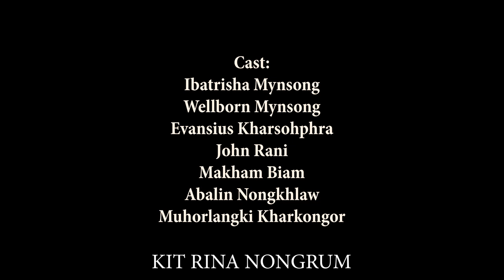Nga Dang Kynmaw // Season II // Part 19 // Khasi Series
Store all

Camera Sony
Tripod (Stand DSLR)
Condenser Microphone
Hard Drive
My Mobile Oppo
Studio Monitor

Clothes..

Shoes..
Men Shoes
Men Shoes2
Girl Shoes
Girl shoes2